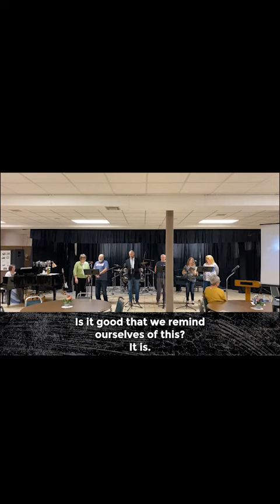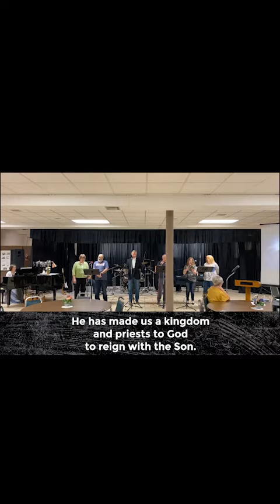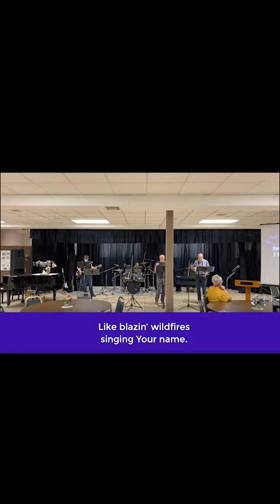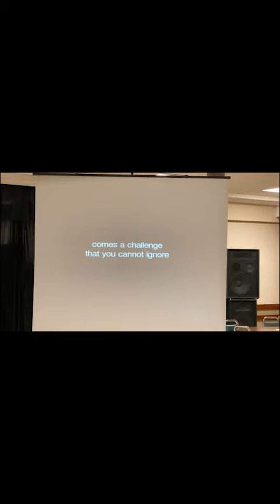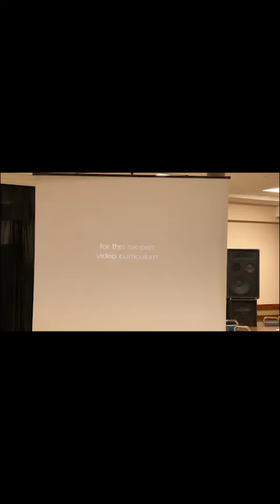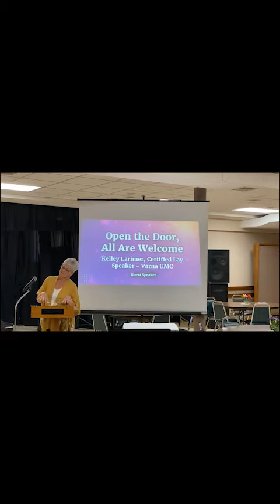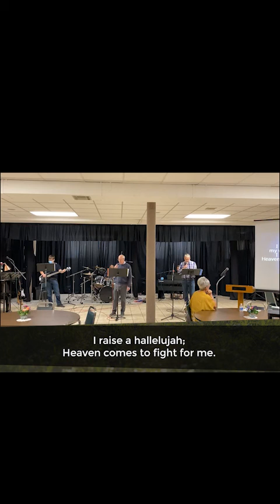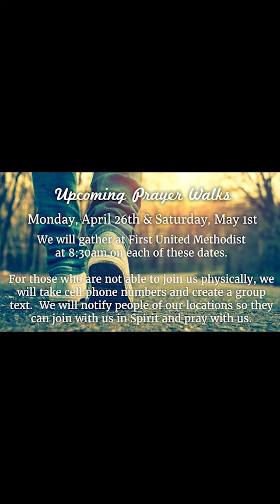The Awakening - April 25, 2021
Kelley Larimer, Guest Speaker